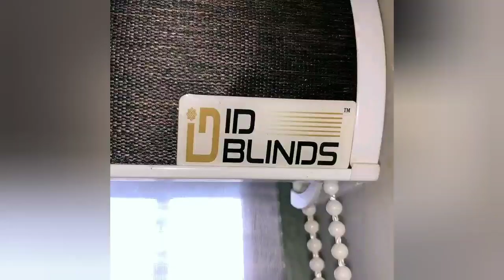I.D.BLINDS® @ A Restaurant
Happy to upload our brand, shared by one of a friend who visited A Restaurant.